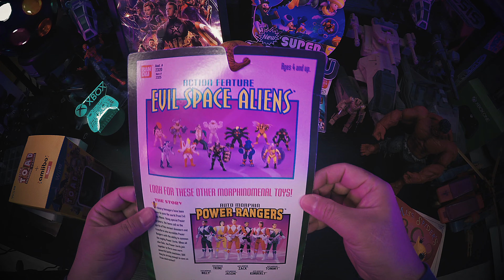Mighty Morphin Power Rangers Devouring Snizard Lips - Toy Action Figure